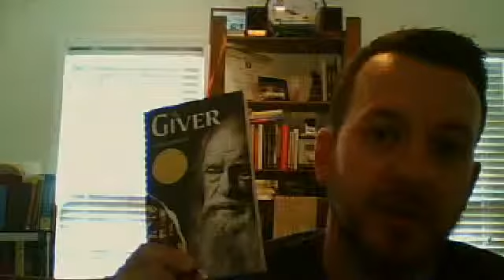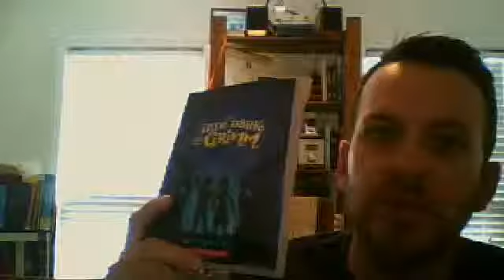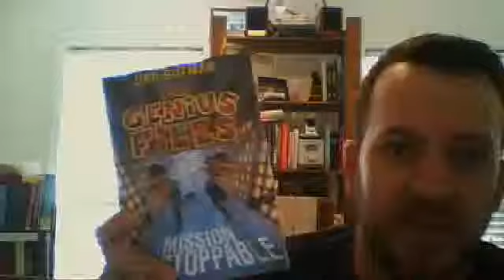Summer Reading Suggestions 2013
Mr. Hodge lays out his summer reading plan for the children to see.